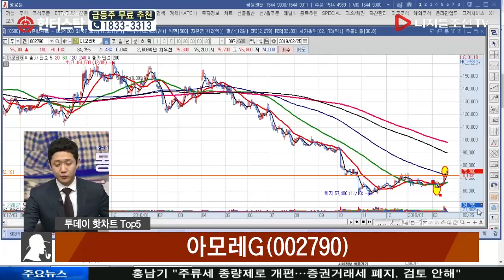김민재 전문가의 투데이 핫차트_아모레G(002790)